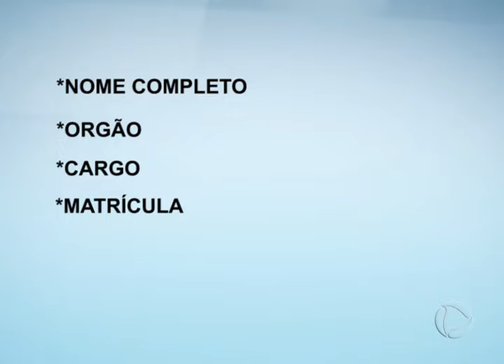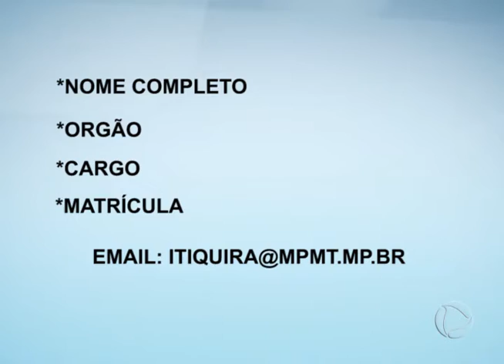Audiência pública discutirá tecnologias para combater e coibir o desmatamento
RECORDTV ITIQUIRA CANAL 07